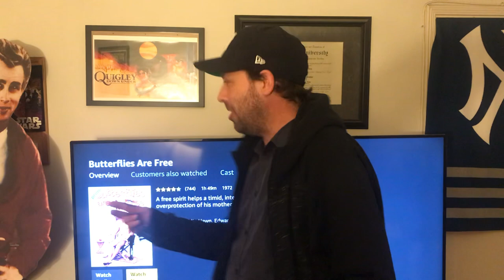NNCS JB Vlog #120 - Oscar Movie Marathon 2022 5pm (Butterflies Are Free)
The fourth movie of the day brings us back 50 years  BUTTERFLIES ARE FREE (Milton Katselas, 1972) which won the Best Supporting Actress Oscar for character actress Eileen Heckart.